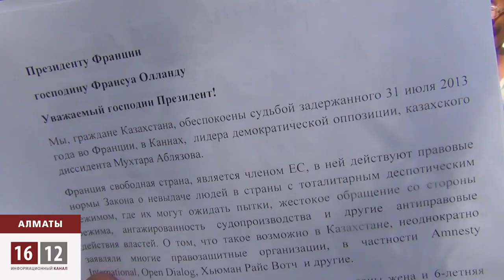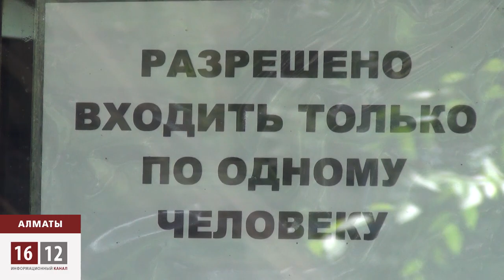Пикет у консульства Франции в поддержку Аблязова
Сегодня гражданские активисты и общественные деятели собрались у французского консульства. Здесь на месте они подписали обращение к президенту  Франции Франсуа Олланду с просьбой не выдавать Мухтара Аблязова ни одной из стран СНГ. Некоторые активисты, как, например, Игорь Колов пришли уже с готовыми заявлениями. Информация о задержании оппозиционного политика появилась лишь поздно вечером, потому на организацию акции была отведена всего одну ночь.

Подписи, что собраны у здания консульства, это еще не всё. К этой акции подключились региональные «несогласные», автограф в поддержку Мухтара Аблязова можно оставить и в интернете. Приём у консула сегодня всё-таки состоялся. Гийом Наржоле сообщил, что о преследованиях опального банкира и политика в Казахстане прекрасно осведомлен. Сразу же после встречи он обещал передать петицию казахстанских активистов в Париж.